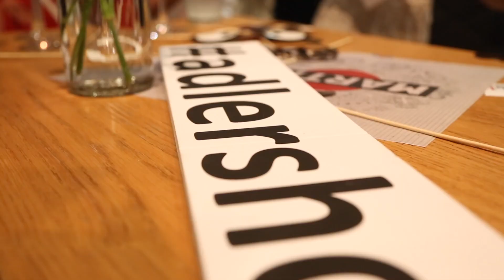Italo Disco in the City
Weekend Magazin lud erstmals zur Italo Disco in the City – dem aDLERS Rooftop Clubbing. Una Notte Italiana!